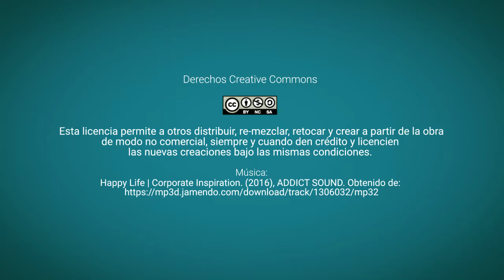Formulación y evalución de proyectos - Presentación